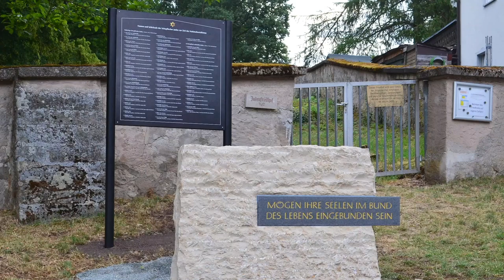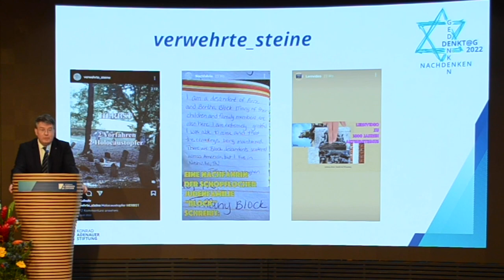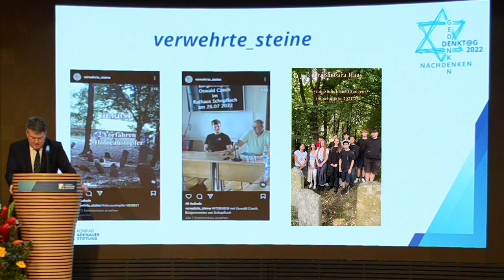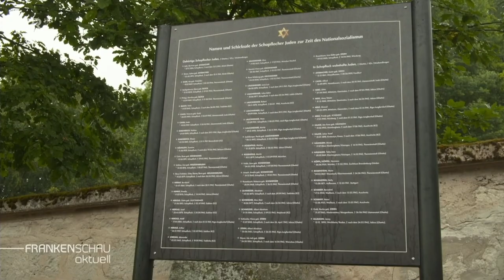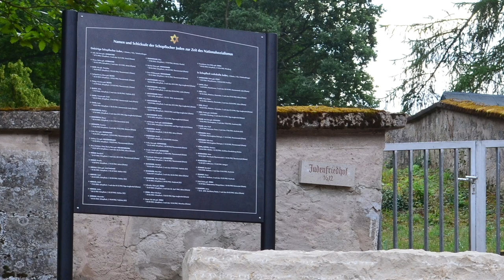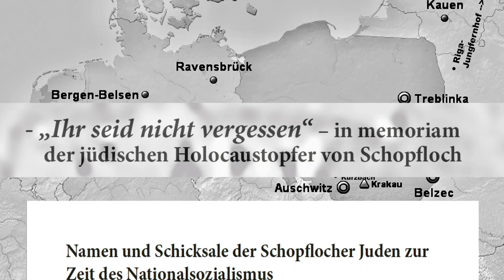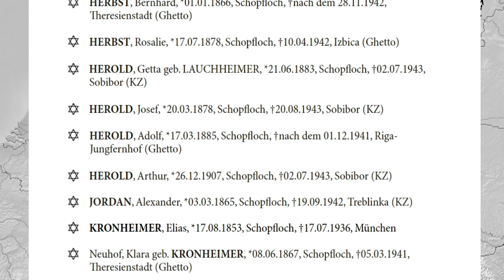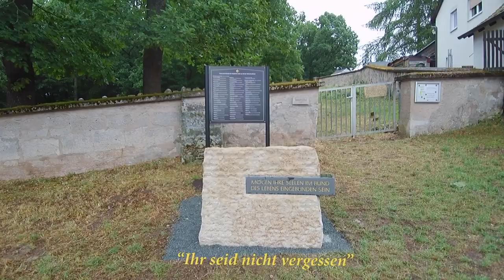"Verwehrte Grabsteine - Ihr seid nicht vergessen" - Impressionen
Das Projekt "verwehrte Grabsteine - Ihr seid nicht vergessen"
"spiegelt gelebte Demokratie!  ‚Hinschauen – nicht wegschauen!‘ wird glaubwürdig, ernsthaft, umfassend und gemeinschaftlich in forschendem Lernen praktiziert. Ein äußerst wertvolles schulisches Projekt wird zur Petition mit erfolgreicher, öffentlichkeitswirksamer Verifizierung und höchster Aktualität.“ (aus dem Gutachten der Jury des Deutschen Lehrkräftepreises 2023)